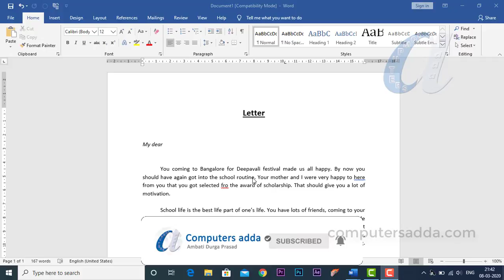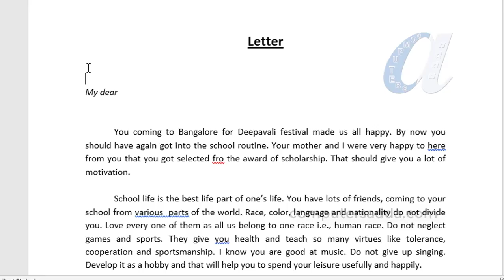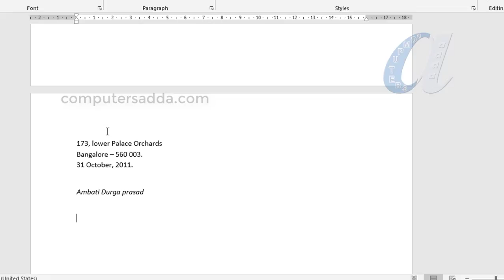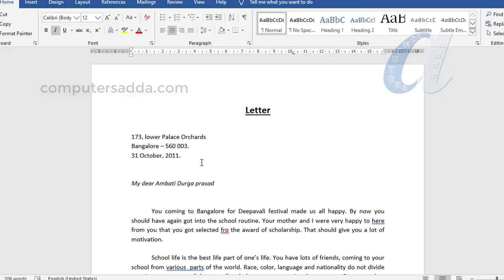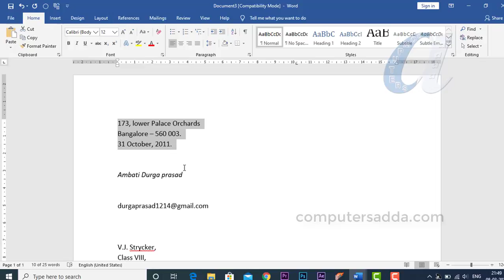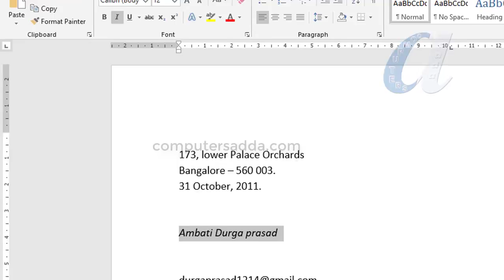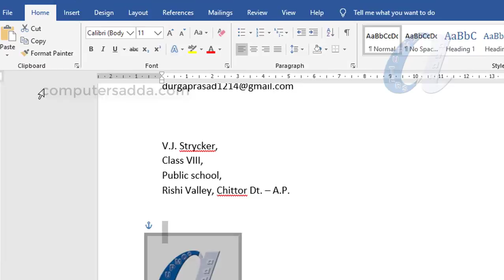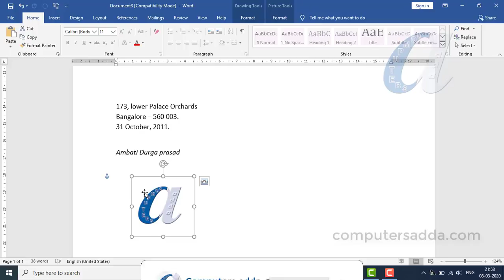Ms-Word Advance Settings Telugu || Auto Corrections || computersadda.com